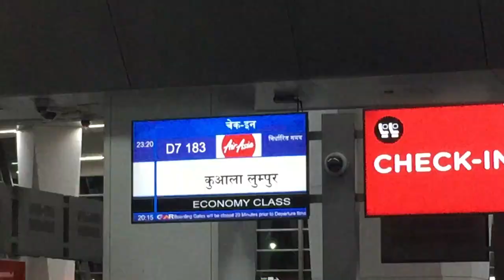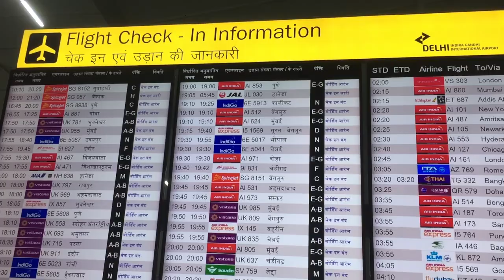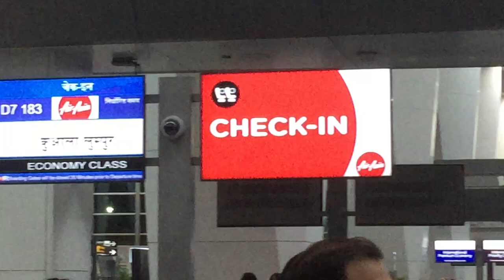Journey from New Delhi to Kuala Lumpur (MALAYSIA 🇲🇾 EP 1)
Q- How can we impart effective Training to our team on Indian Culture & Business practices?
 Q- How can I learn Concepts of Success of Indian Traditions to DE-RISK my Project(s) in INDIA?
 Q- How can I learn Concepts of India to make my business successful?

OPTION 1- REGISTER FOR 3 MONTHS ONLINE CERTIFICATE COURSE ON “ INDIAN CONCEPTS OF SUCCESS” by RAJ SINGH NIRANJAN
Admission Open for Online Course. You can know more by visiting Let’s up-skill & re-skill our Teams to be INDIA Ready.
Contribution/ Investment of INR 19K/- only per Officer for 3-month Online Certificate Courses awarded by DGEF. Reskill and upskill officers to be INDIA ready. There are Only 99 Seats per batch. HAPPY LEARNING !!!
OPTION 2- LIFE DIALOUGE ON FACEBOOK - We also have an active Facebook account which shares info on Indian Culture .

HAPPY SHARING !!!
OPTION 3 Join "LIFE DIALOUGE " WhatsApp Group Community. This group is for knowledge sharing / networking & helping each other grow. As a group member you will be able to achieve the goal of Lifelong learning and keep you updated by positive interaction & relationships.
‎Open this link to join my WhatsApp Group or, you can Whatsapp your Name, Organization, Email & Whatsapp Mobile No. to + 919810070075, with a request "Please add me to “LIFE DIALOGUE” Whatsapp Group".
HAPPY NETWORKING !!!
OPTION 4 Invite Raj Singh Niranjan as Corporate Speaker for ONE DAY DOOR STEP TRAINING ON “INDIAN CONCEPTS OF BUSINESS” at your office anywhere across the World - You can connect with Office of RAJ SINGH NIRANJAN and ask for the above Training. Write Email to and Speak to Mr. R.K. Tiwary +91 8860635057 / 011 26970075 on any working day between 9.30 AM to 6.30 PM.
HAPPY LEARNING !!!

I love to walk around world creating Virtual LIFE Experience Tours. So, Join me in exploring popular cities around the world !
The following content (video) should not be copied or distributed without my consent.